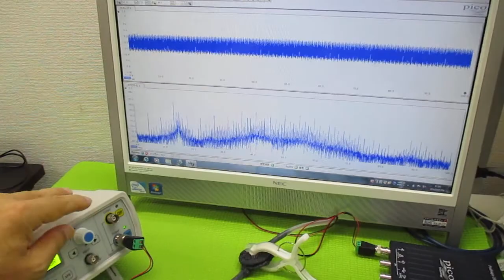非線形振動現象をコントロールする超音波発振制御技術 ultrasonic-labo